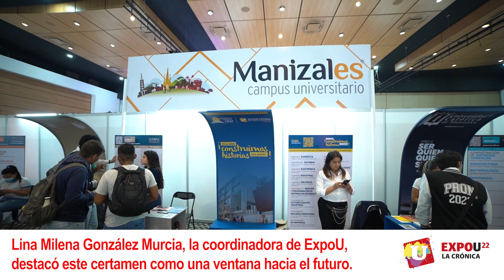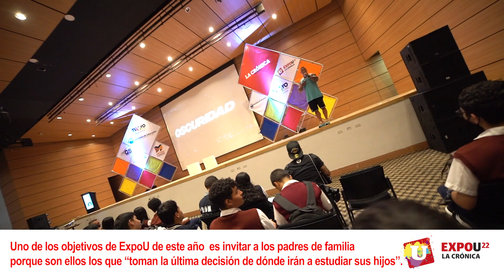ExpoU2022LC | Gracias a ExpoU, estudiantes conocieron distintos caminos para ir tras sus sueños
Los estudiantes opinaron que en el Quindío hay instituciones de educación superior de suma importancia, pero que también les agrada conocer la oferta de otras regiones.